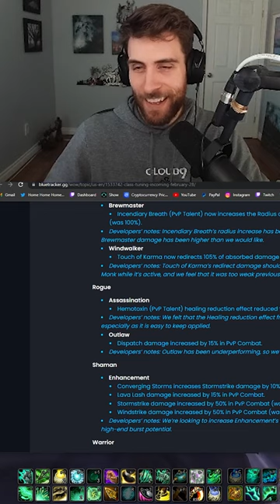Assassination Rogues Keep Getting Away With It...